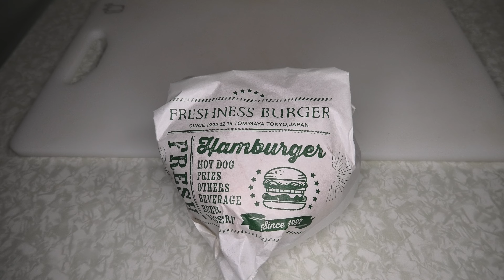フレッシュネスバーガーのシンガポールチリクラブバーガーを食べました。